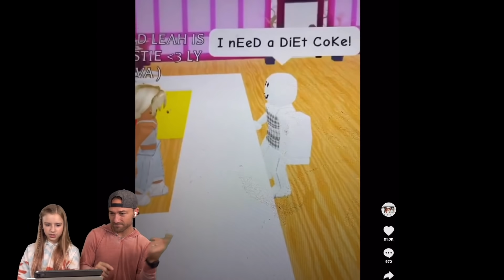Recreating Cammy's Most Viral Roblox Adopt Me TikToks!!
Re-creating Cammy's most viral Roblox Adopt Me TikToks!! Watch Cammy recreate her viral tiktok videos with Mike! See just how @lowkey...cammy creates her Roblox TikToks!
Use star code “Sopo” when buying Robux! 🌟
5% of sales goes to supporting our channel!! 💖

Sopo Snaps family channel is now Sopo Squad Family!

Follow Cammy and Mike on TikTok!!
We make Roblox gaming videos, and especially lot of Adopt Me Roblox videos! Watch to see adopt me trading, Roblox adopt me update videos, Adopt Me hacks, Roblox challenges, Adopt Me trading proofs, adopt me dream pet videos, Overlook Bay, Bloxburg, and other fun family gaming videos! We play adopt me EVERYDAY!
Find the Sopo Squad in game! 💛 Mikedrop937 & CammyxBoba & ssglizzy
Parker: soposhadow
Austin: cuteitopool